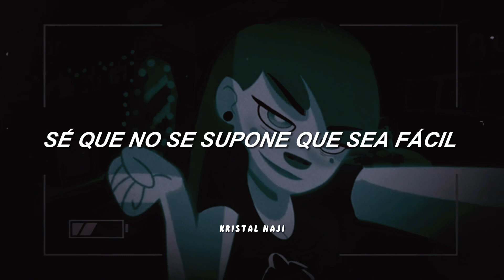Si de algo estoy segura es que no voy a llorar por ti 💔❤️‍🩹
Mi canal secundario: @mizukikat956